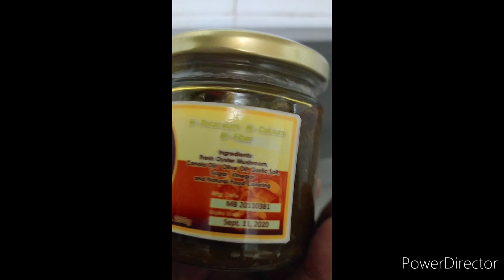Quality versus Expiration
oyster mushroom bagoong